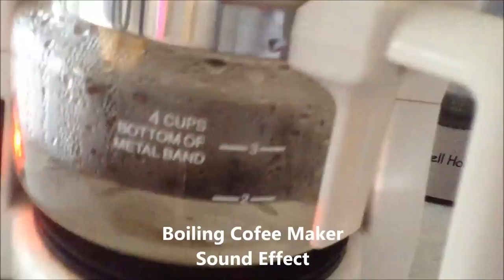MasterSoundEffects: Boiling Coffee Maker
My Blogs:

This is specifically a blog that I maintain for posting scholarly articles, opinions, and even tech news.

I like to share my travel pictures to people so I think that this blog would appeal to those interested in seeing pictures taken on an iPod Touch 5th Generation.

I occasionally post video game soundtracks here.

I occasionally use this page to post history news or links from various historical sources on the Internet.

This is a channel you would want to go to if you need any sound effects for your film, school projects, video game project, etc. I have have close to 500 sound effects on anything.